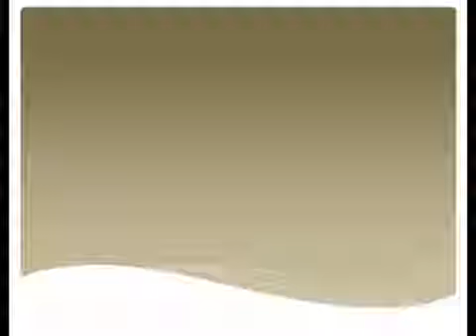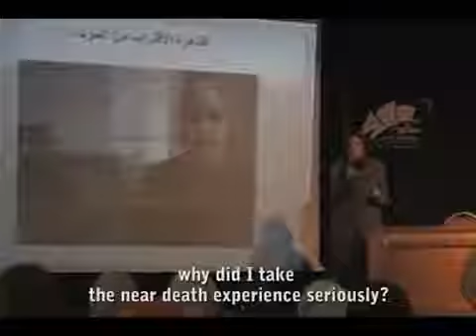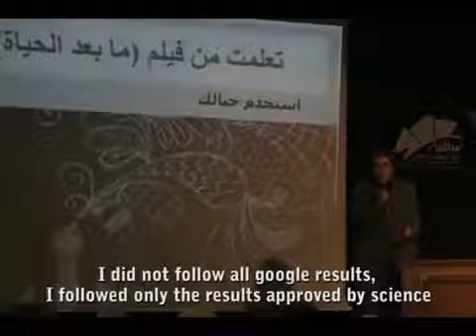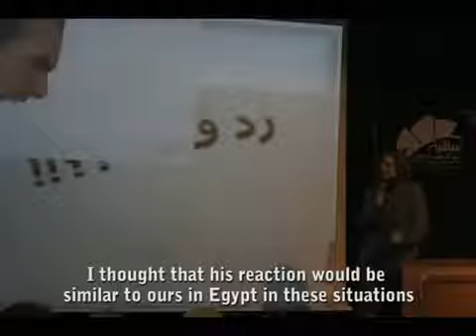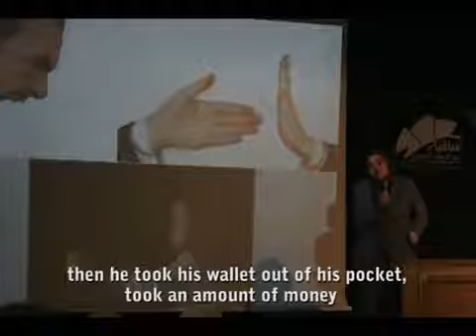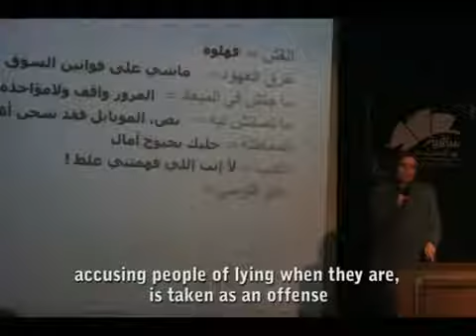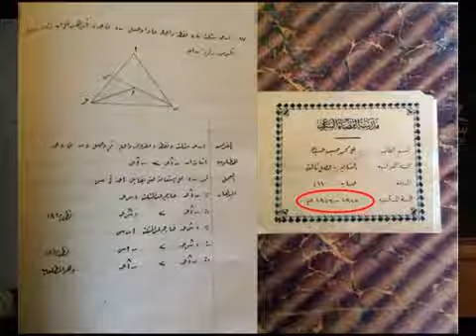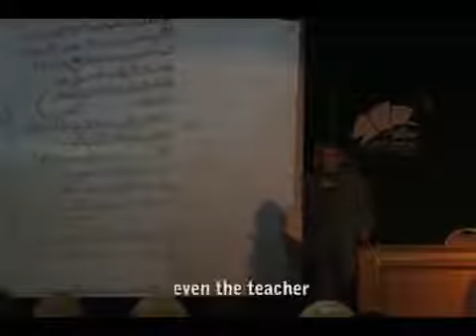Experiences during Beyond Life Production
New ingredients in the recipe for success, during "Beyond Life" production,. This presentation was held at El Sawy Culture Wheel, in 2016